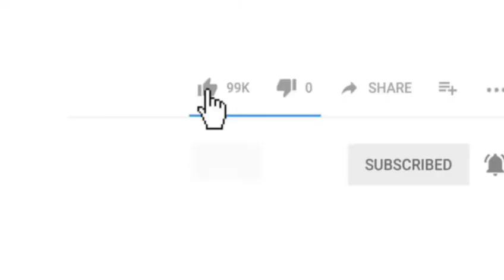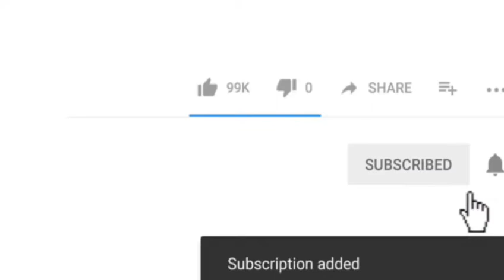Mumbra Bypass par lagatar Haadso ki ek ur badi wajah | Mumbra eXpress News